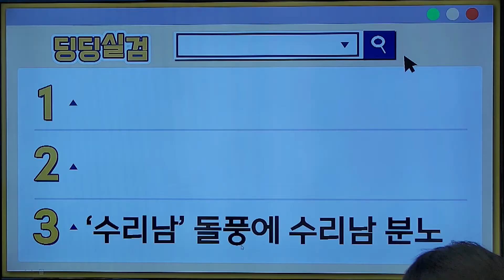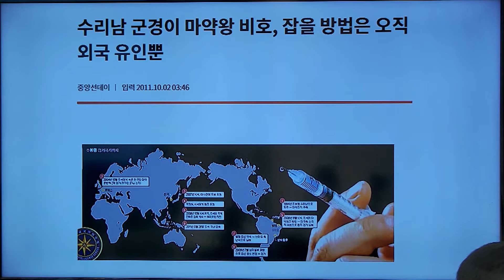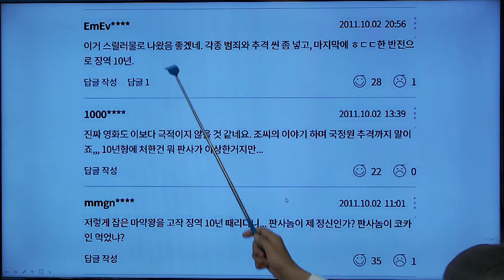넷플릭스 드라마 '수리남' 흥행에 진짜 수리남 정부의 반응은? - [0교시라이브 클립 22.09.16]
정규편성: 매주 수,목,금 AM 08:00

넷플릭스 오리지널 시리즈 '수리남'이 OTT 순위 전 세계 3위에 오르며 '오징어 게임'에 이어 흥행을 예고하고 있습니다. '마약왕 조봉행' 사건 실화를 바탕으로 한 작품인데, 수리남 정부가 국가 이미지가 추락했다며 법적 대응을 언급하고 나섰습니다.